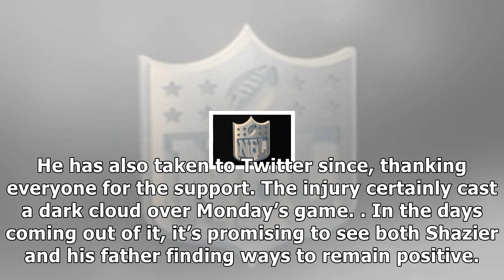Ryan shazier's father opens up about son's injury on twitter